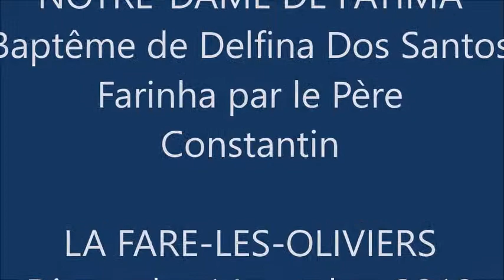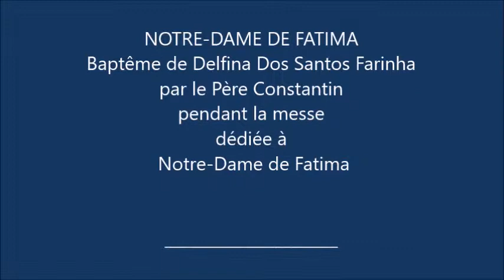LA FARE-LES OLIVIERS _ Notre-Dame de Fatima 2018 _ Bapteme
La Fare-les-Oliviers, Eglise Saint-Sauveur, Dimanche 14 octobre 2018 _ Messe dédiée à Notre-Dame de Fatima, célébrée par le Père Constantin et animée par la Chorale de la Communauté Portugaise :
Baptême de Delfina Dos Santos Farinha pendant la cérémonie..